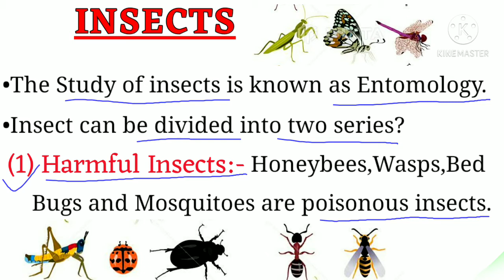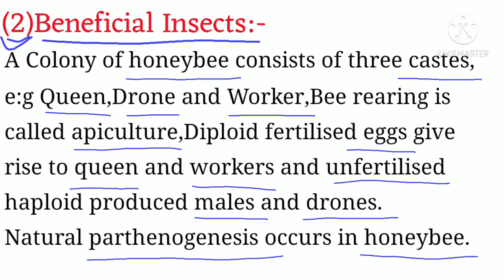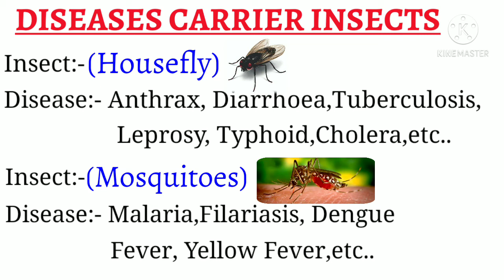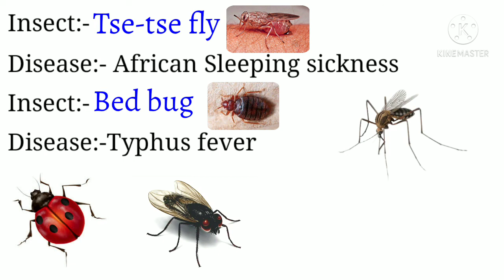Diseases carrier of insects|| by kritika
🙏Hello, Everyone welcome back to Kritika Bsc Classes..
Now We are started the Diseases carrier insect in talking about.

Already discuss in BHU M.sc Zoology Entrance Exam Paper Solution 2018,2019.